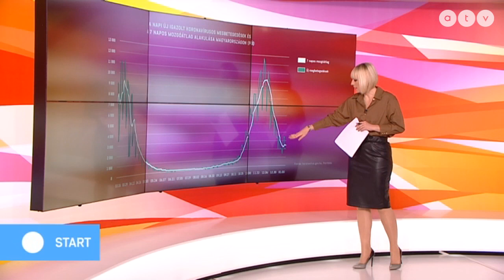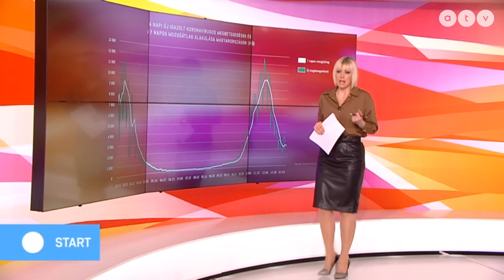Sürgősen változtatni kellene az omikron miatt?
Az ATV Start vendége Falus Ferenc korábbi országos tiszti főorvos.